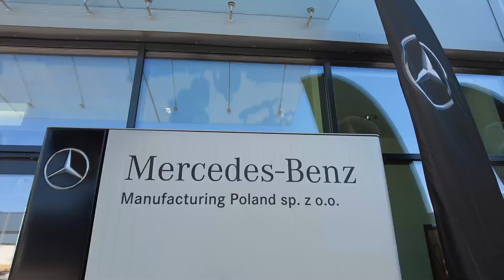Otwarcie kantyny w fabryce Mercedesa w Jaworze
W maju 2022 roku w jaworskiej fabryce Mercedesa odbyło się uroczyste otwarcie kantyny. Były przemówienia, gość specjalny, przecięcie wstęgi oraz, jak przystało na kantynę - poczęstunek:)